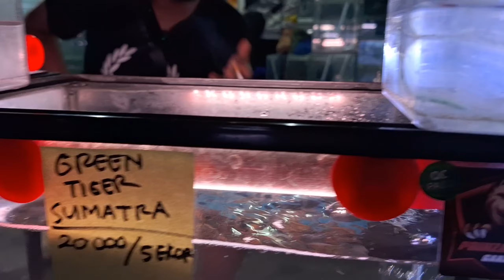IKAN KOI SLAYER MURAH‼️ MULAI HARGA 10 RIBU‼️ UPDATE HARGA IKAN HIAS DI PASAR IKAN HIAS JATINEGARA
Tonton sampai habis ya teman teman, jangan di skip agar tidak ketinggalan informasinya.
Liputan harga ikan hias sewaktu waktu bisa berubah, beda tempat beda harga jadi jangan dijadikan patokan harga disini dengan tempat lain dan lebih bijaklah dalam berkomentar.

Terima kasih

Koi atau secara spesifiknya koi berasal dari bahasa Jepang yang berarti ikan karpet. Lebih spesifik lagi merujuk pada nishikigoi, yang kurang lebih bermakna ikan karpet yang bersulam emas atau perak. Di Jepang, koi menjadi semacam simbol cinta dan persahabatan. Ini karena koi merupakan homofon untuk kata lain yang juga bermakna kasih sayang atau cinta. Ikan Koi adalah sejenis ikan yang termasuk carp amur (Cyprinus rubrofuscus) yang mempunyai ornamen yang menarik dan jinak. Seringkali ikan ini dianggap varian dari ikan mas (Cyprinus carpio) padahal secara genetik berbeda keduanya berbeda. Koi biasanya dipelihara sebagai hiasan dengan tujuan keindahkan dan keberuntungan di dalam rumah dan luar rumah (kolam koi atau taman air, karena ikan koi dipercaya membawa keberuntungan. Karena ikan koi berkerabat dengan ikan mas, dan oleh karena itu di Indonesia banyak orang menyebutnya ikan mas koi.

Jakarta Timur

Lapak Bang Rudi
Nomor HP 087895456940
Buka setiap hari mulai jam 22:00 s/d pagi